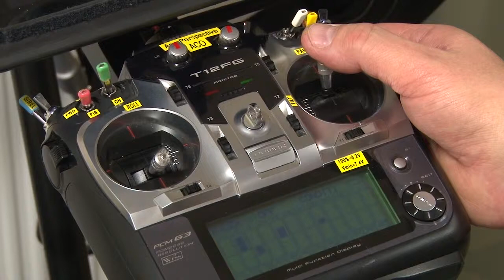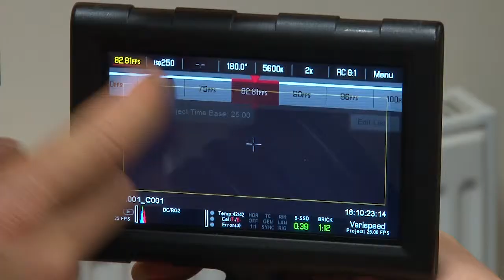Steve Parsons, Aeroperspective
Steve talks about his Cwmbran based aerial photography and broadcast quality video business